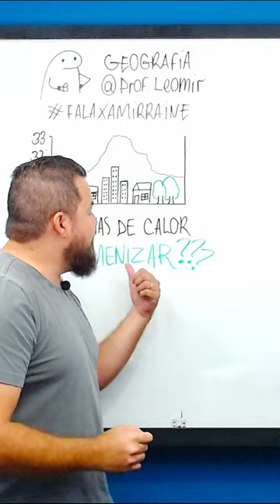Ilhas de Calor